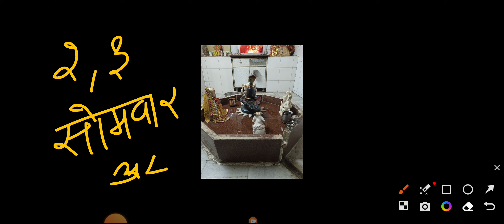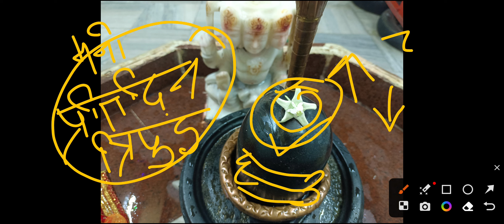26 जून सोमवार की अष्टमी के 2 उपाय संतान प्राप्त निश्चित रूप से होगी आपको यदि करोगे आप ये उपाय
channels admin: Krishan
voice over: Krishan
video  editing: krishna

COVER TOPIC :
 shivmahapuran katha by pandit Pradeep ji Mishra
7